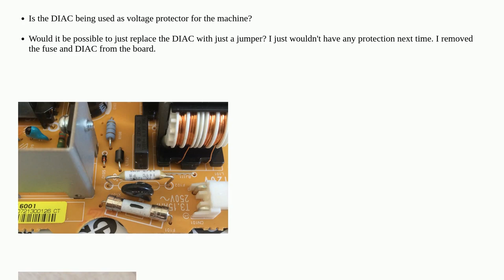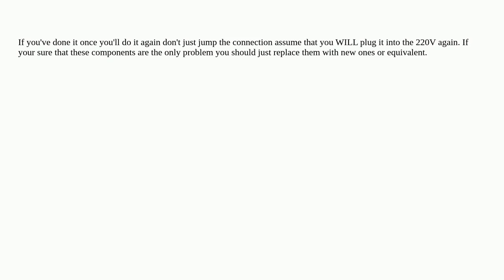Electronics: 110V sewing machine plugged into 220V - DIAC blew?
110V sewing machine plugged into 220V - DIAC blew?

  power-supply diac